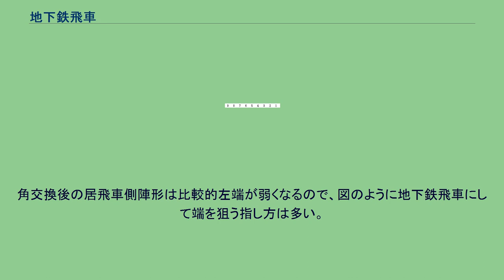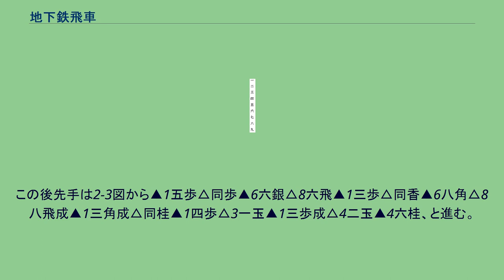地下鉄飛車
将棋 」 将棋の戦法 」 居飛車 」 地下鉄飛車 地下鉄飛車（ちかてつびしゃ）は、将棋の戦法の一つ。
主に飛車を1段目に引いた後、飛車を転換して指す。
一例として端の香車を上げ、1九もしくは9九に飛車を転換して端攻めを狙う。
飛車を1段目に引いた状態を下段飛車と呼び、そこから端の香車を上げると地下鉄トンネルが開通したとみなされる。
9筋に飛車を転換すると地下鉄飛車となる。
1筋から9筋まで動く飛車を地下鉄に見立てて名づけられた。
下段飛車にした中飛車が8筋に飛車を転換し、向かい飛車にした場合も地下鉄飛車と呼び、9筋だけでなく8筋も含む場合があるが、単なる下段飛車を地下鉄飛車と呼ばずに風車や右玉と区別して用いる。
地下鉄飛車は主に振り飛車穴熊、右玉に対する攻撃の戦法で▲8五桂から飛車・角・左桂・左香を9三に集中して猛攻を加える。
とくに穴熊囲いに対して有効とされ、玉将の退路がないことから即詰めできる場合もある。
また、相居飛車で相手が右玉を採用した場合、その玉に近い場所で攻撃を開始できる。
ただし、1段目の駒をすべて2段目に移動しなければならないため守備力に優れていても手数がかかり形も制限され、あまり用いられる戦法ではない。
潜り込みをスムーズにするために、飛車落ちの下手6筋位取り戦法を応用した指し方が第1-1図～第1-5図である。
その後の展開は第1-3図～第1-5図のように、飛車を8、9筋に展開して反撃する。
この場合飛車を居飛車2九から潜り込むのではなく、右四間飛車にして4筋から潜り込む。
第1-2図からの展開は第1-3図のような美濃囲いには9筋からの仕掛けと、第1-4図のような銀冠には8筋からの仕掛けとある。
第1-5図は石田流で、後手から△3六歩▲同歩△4六角▲3七金△同角成り▲同桂△3六飛▲3八歩△2六歩となるので、△3六歩にまた▲3九飛と右辺に戻り、▲3七金などの反撃をみるような展開もみられる。
また、第1-6図～第1-8図の後手のように先手の升田式石田流に8筋を伸ばさずに待機し、6二飛から6一～2一又は1一に飛車を展開する指し方もある。
このパターンでの類似の指し方に左玉がある。
特に相振り飛車雁木模様から向かい飛車にして指す高田流左玉が知られ、玉を左に囲った構えをしており、上部に手厚く大駒交換後の打ちこみに強い戦法であるほか、汎用性が高く、6筋（後手なら4筋）が取れれば基本的にはすべての振り飛車に対してこの戦法を使うことができる。
その組み方は先手5七銀（後手5三銀）型で6筋（4筋）の位を取り、飛車を8八（後手なら2二）に振ってから下段に引くというもの。
振り飛車の例としては、第2-1図は四間飛車対棒銀で先手四間飛車側が4五歩ポンを仕掛けて角交換し駒組を進めた局面。
△3三桂は、この手で△6四歩では▲同歩△同銀に▲4五歩を警戒している。
以下△同歩ならば▲4四歩、これを△同金とすると▲6四飛△同銀▲7一角の筋があるので、これを嫌ったもの。
しかしこのため1筋が弱くなるので、第2-1図以下は▲2七銀△6四歩▲同歩△同銀右▲3八金で△6五歩とし（△6七歩は▲8八飛、以下△7三桂には▲6六歩△8六歩▲同歩△7九角▲7八飛△6八歩成▲同銀△同角成▲同飛△8六飛▲8八歩△8七歩▲9七角の展開になる。）、以下▲1八香△7三桂▲1五歩△同歩▲6九飛△7八角▲1九飛。
振り飛車側は▲6九飛には△7八角の筋があるので、端に手を付けてから飛車を引く。
以下△2二玉であると　▲1六歩△8七角成▲1五歩△1三歩▲3五歩△同歩▲3四歩△同金▲1四歩△同歩▲同香△1二歩▲3二歩が進行例。
第2-3図から2-4図は1984年の第42期名人挑戦者決定リーグ戦の先手大山康晴対後手淡路仁茂戦。
後手居飛車が△6四銀右戦法から▲6五歩ポンを誘って角交換した局面。
角交換後の居飛車側陣形は比較的左端が弱くなるので、図のように地下鉄飛車にして端を狙う指し方は多い。
この後先手は2-3図から▲1五歩△同歩▲6六銀△8六飛▲1三歩△同香▲6八角△8八飛成▲1三角成△同桂▲1四歩△3一玉▲1三歩成△4二玉▲4六桂、と進む。